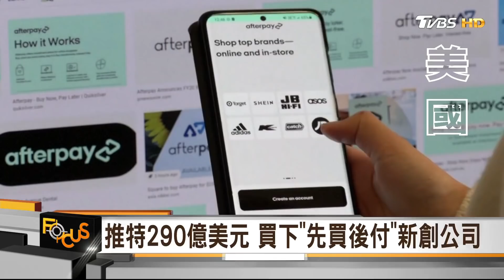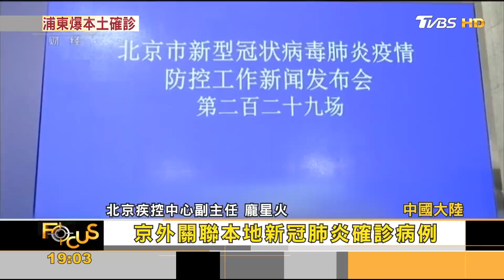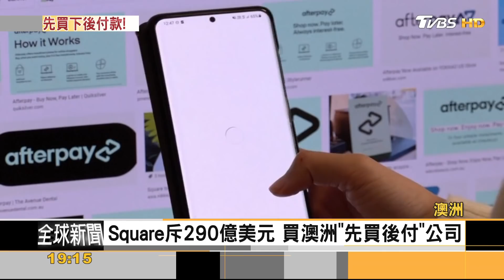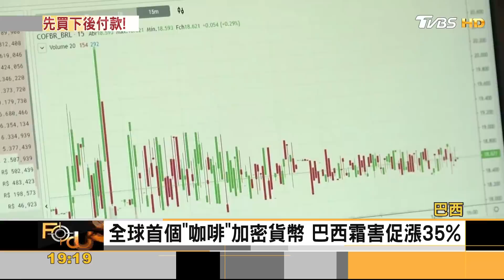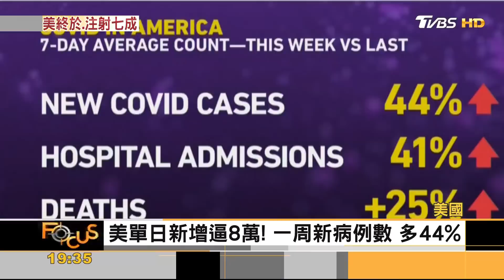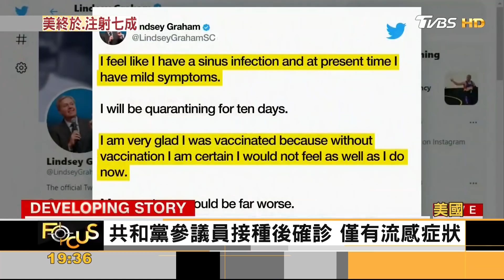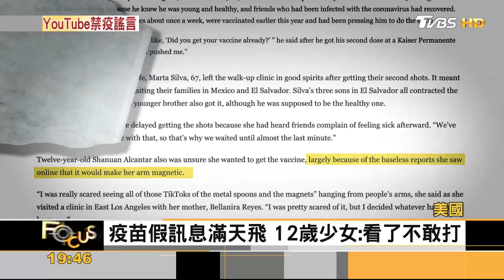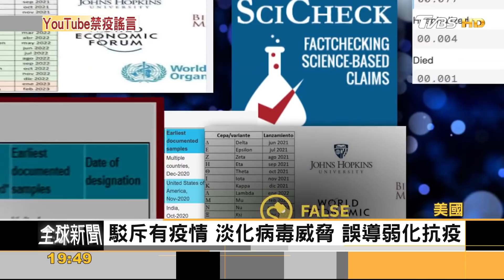Square搶攻先買後付 創澳洲最大收購案｜方念華｜FOCUS全球新聞 20210803